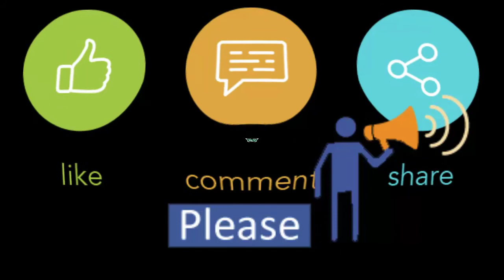Gents and Ladies | Shoes Collection | Buy for Contact us